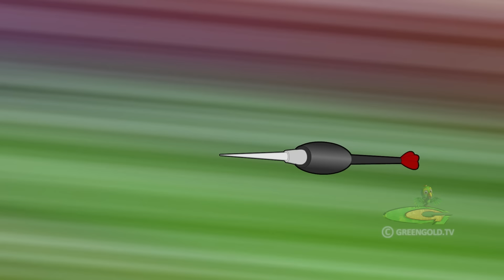Mighty Raju - Moby's Bone Machine | Cartoons for Kids in Hindi | Funny Videos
Join Raju, Cheeky, and Moby in a fun-filled episode of Mighty Raju. In the episode, Moby struggles to find a bone buried underground. Raju decides to invent a bone-finding machine to help him out. However, the machine goes out of control and causes chaos. Get ready for an adventure as the mighty come to Moby's rescue and try to stop the machine from spreading chaos.